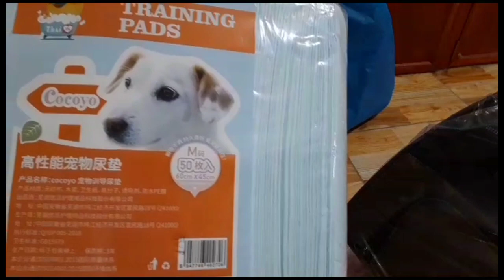Peanut Short Life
guys if you buy a puppy at the petshop, make a deposit and quarantine at that shop for 1-2 weeks before bring home to avoid any virus that will killed them and affected other dogs at home...